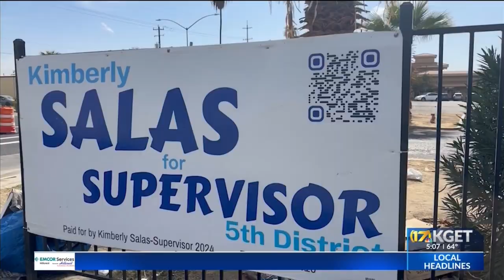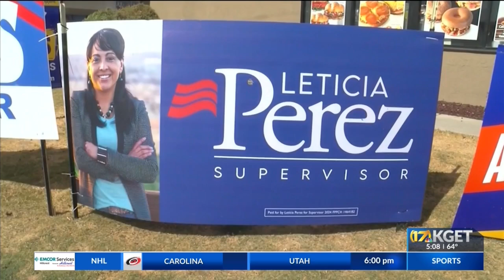Incumbent Leticia Perez loses lead in district five supervisor race